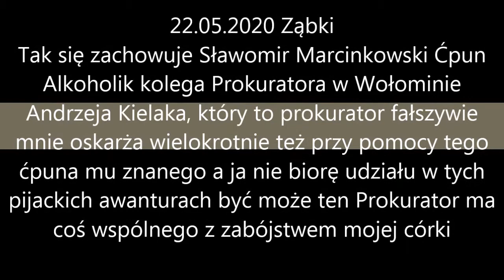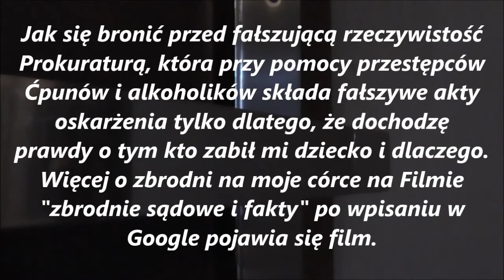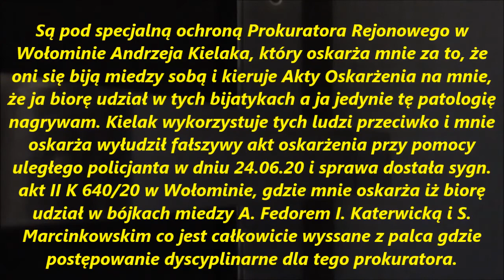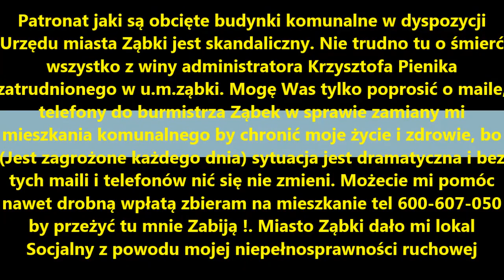# To Trzeba Koniecznie Zobaczyć 12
By zrozumieć to trzeba zobaczyć. Bardzo Proszę wstawiajcie te filmy u siebie na FB  i  Twitterze Ok. Pamiętajcie gdyby nie chcieli mi zrobić krzywdy zamienili by mi to lokum na normalne z łazienkom nie oczekuje wiele jedynie do 25 metrów. Problem nie leży w zamianie problem leży w tym by odebrać mi zdrowie i życie fałszywie Pomawiając !!  Pomóż mi zebrać na mieszkanie bo mnie tu zabiją. Zabiją mnie tu ! Wszelkie wsparcie można wysłać na adres Tomasz Rutkowski 05-091 Ząbki ul. Kołłątaja 12 m 4 Tel.

Ta melina i Ci przestępcy są pod specjalną ochroną Prokuratora Rejonowego w Wołominie Andrzeja Kielaka, który oskarża mnie za to, że oni się biją miedzy sobą i kieruje Akty Oskarżenia na mnie, że ja biorę udział w tych bijatykach a ja jedynie tę patologię nagrywam. Jego powiązanie z meliną ujawniam wykorzystuje tych ludzi przeciwko mnie i mnie oskarża wyłudził fałszywy akt oskarżenia przy pomocy uległego policjanta w dniu 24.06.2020 roku i sprawa dostała sygnaturę akt II K 640/20 w Wołominie, gdzie mnie oskarża iż biorę udział w bójkach miedzy trzema osobami Adamem Fedor Iwoną Katerwicką i Sławomirem Marcinkowskim co jest całkowicie wyssane z palca gdzie postępowanie dyscyplinarne dla tego prokuratora. Jak się bronić przed fałszującą rzeczywistość Prokuraturą, która przy pomocy przestępców Ćpunów i alkoholików składa fałszywe akty oskarżenia tylko dlatego, że dochodzę prawdy o tym kto zabił mi dziecko i dlaczego. Więcej o zbrodni na moje córce na Filmie "zbrodnie sądowe i fakty" po wpisaniu w Google pojawia się film